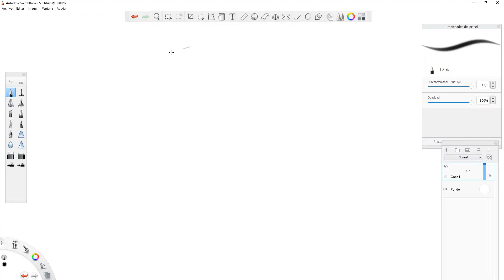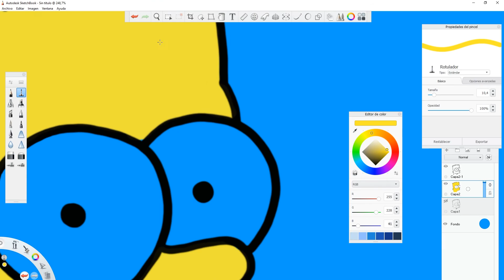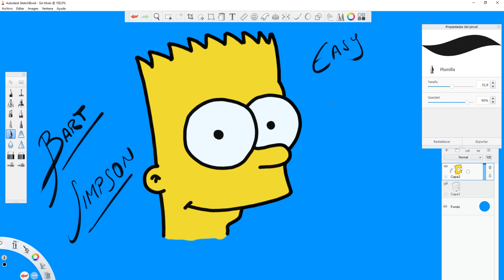Cómo dibujar a BART SIMPSON [METODO 2020] | How to draw BART SIMPSON [METHOD 2020] 🎨🎨🎨🎨🎨🎨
En este vídeo vamos a dibujar a Bart Simpson paso a paso usando la aplicación Autodesk SketchBook

In this video we are going to draw Bart Simpson step by step using the Autodesk SketchBook application.